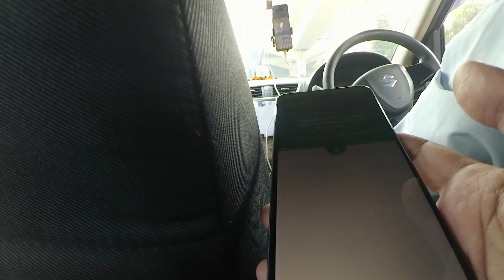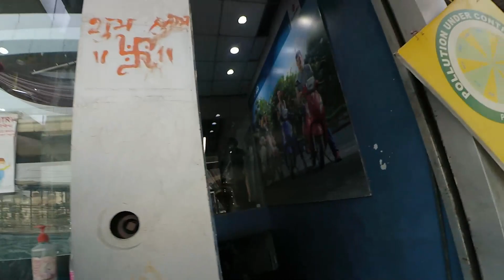Taking delivery of a new motorcycle, 'The Bat'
Main Chala Suzuki Dealership. Iss baar lene ke liye.

(Due to many reasons I was not able to do these videos. Now that I am sick at home. I am editing these videos.)

My Storefront

Equipment used:
Action Cam

Five Star Safety Rating
Motorcycle Wheel Alignment
Is it worth doing Wheel Alignment
Which is better wheel Alignment or wheel balancing
What can mess up wheel Alignment
Hidden features of Tata Altroz
Suzuki Gixxer: All you need to know
Road trip with Gixxer
Mileage of Gixxerin city
Tata Gixxer petrol real time mileage test
Tank to tank mileage of Gixxer
Tata Gixxerreal mileage on highway
Tata Gixxerreal mileage in city
Gixxermileage in city
Gixxermileage on highway
Gixxertank to tank mileage
Gixxer Improve visibility of Car's windshield for Rainy season
GixxerWindshield Visibility issue
GixxerWindshield washer issue
GixxerWindshield washer Settings
Washer Jet settings
GixxerWindshield washer Settings at home
Gixxer Automatic wiper features
Gixxe rhighway drive
Gixxer highway mileage
Gixxer Highway performance
Gixxer highway test
Gixxer Highway performance
Gixxer petrol highway drive
Gixxer Highway
This is why we love Gixxerl  Towing and off-road capability of Gixxerl Tata Power
Gixxer performance l Gixxer ground clearance l off roading
Gixxer ground clearance check l kya 165 mm kafi hai l Gixxer clearance test

How to Clean Gixxer
Clean your Bike a step by step
Exterior Bke Cleaning
Auto Detailing
Interior Car Detailing
How To Clean Gixxer At Home

How To Detail Your Gixxer
Car Wash
Car Cleaning At Home
Step by Step Car Exterior Cleaning
Exterior Car Cleaning
Car Cleaning Exterior
Exterior Cleaning
Car Exterior Cleaning Products
How to clean Car seats
How To Clean Car Exterior
How to clean Car Glass
How To Clean Car Engine
How To Clean Car Dashboard at Home
How to clean Car Fibre Parts
How to clean and polish car Exterior at home
Step By Step by Car Exterior cleaning at home
Car dry cleaning at home
how to Deep clean the Exterior of a car in Hindi
Car Hindi blog
how to clean car at home in Hindi
how to clean and restore car dashboard
car cleaning tips
car cleaning tips in Hindi